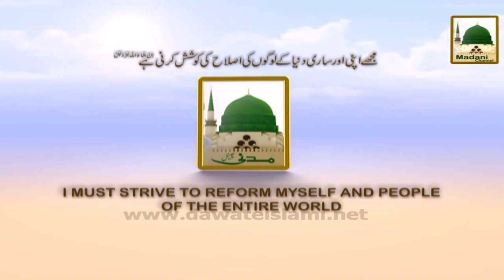Promo - Munajat e Iftar - Daily live 7pm (1)